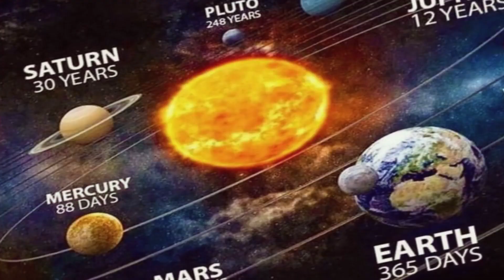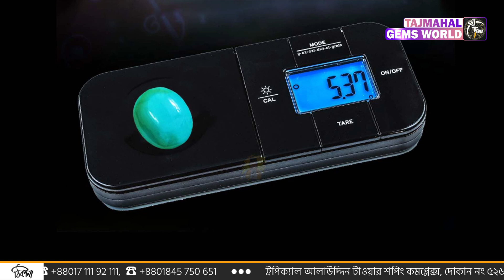ফিরোজা পাথরের দাম কত Feroza Turquoise Gemstone Price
ইসলামী ধর্মাবলম্বীরা এই রত্নকে সর্বোৎকৃষ্ট রত্ন বলে কন্ঠ ভূষন করে রাখেন। পৃথিবীর ইতিহাসে ফিরোজা পাথরের উল্লেখ পাওয়া যায় খ্রিষ্টপূর্ব ৪০০০ বছরের আগে থেকে। উৎকৃষ্ট মানের ফিরোজা পাথরের রঙ হচ্ছে আকাশি নীল। ইরানের নিশাপুরি অঞ্চলের ফিরোজা পাথর পৃথিবী বিখ্যাত। যেখান থেকে “শাজারি ফিরোজা” পাওয়া যায়। “Kit’ab al Farhat” এর লেখক উল্লেখ করেছেন, “আমির উল মুমেনুন” বলেছেন—“ফিরোজা পাথর ইসলামে বিশ্বাসীদের ভুল পথ থেকে রক্ষা করে”। আবি আব্দিল্লাহ ইমাম জাফার হতে বর্ণীত—“যে ফিরোজা পাথর ধারন করবে সে কখনই অন্যর উপর নির্ভরশীল হবেনা এবং দারিদ্রতা দেখবেনা”।  ফিরোজা কে একটি বিশুদ্ধ পাথর মনে করা হয়। মানুষিক চাপ হ্রাস করা, দুর্ঘটনা থেকে রক্ষা করা থেকে শুরু করে নানান উপকার পাওয়া যায়।

01:05 - ফিরোজা পাথর কত প্রকার হয়ে থাকে?
01:48 - কোন দেশের ফিরোজা কত টাকা?

★★ ( রত্নপাথরের শোরুম ) ★★.
★★ ( ডায়মন্ড শোরুম ) ★★.